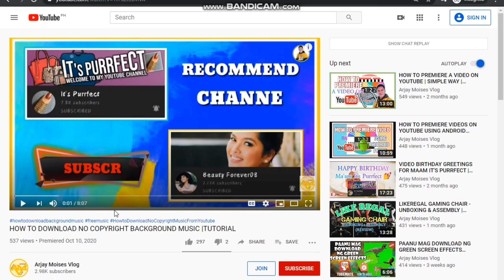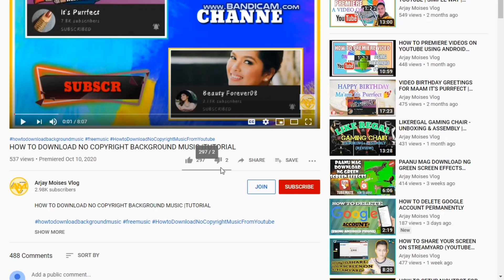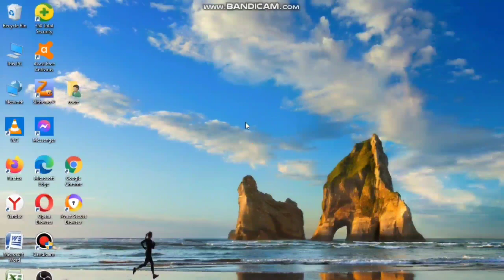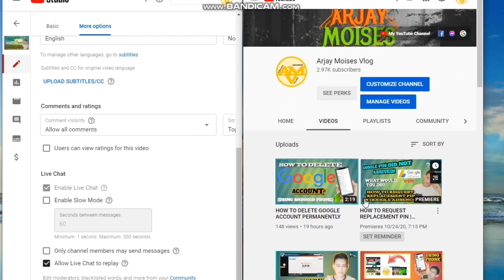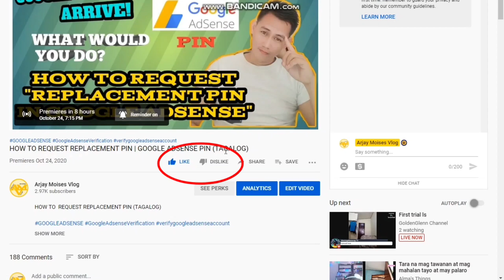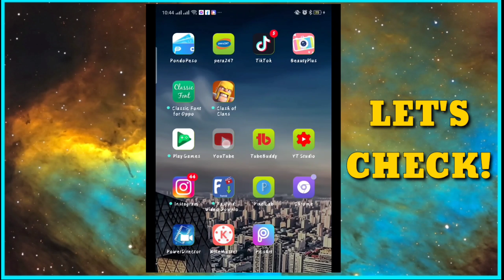HOW TO HIDE LIKES & DISLIKES ON YOUTUBE VIDEOS [Tagalog]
Recomended Channel:
It's Purrfect

CHANNEL MEMBERS:

LEVEL:SUPREMO
 It's Purrfect

LEVEL:KAPRE
@Aneth Tamondong

LEVEL;MALIGNO
 @Hanna's flowers
@Richo Boy
@Sally Cajuday Vlogs